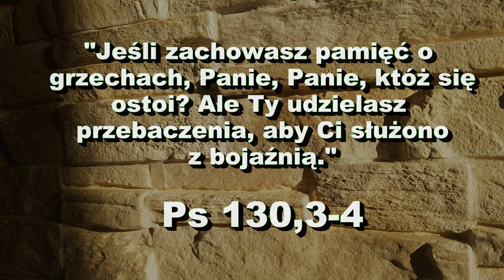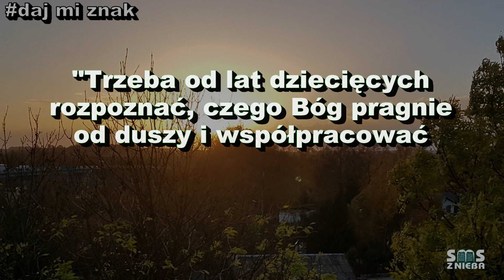Dlaczego Bóg Cię kocha? - SMS Z NIEBA (17.10.19)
17.10.19
"Jeśli zachowasz pamięć o grzechach, Panie, Panie, któż się ostoi?
Ale Ty udzielasz przebaczenia, aby Ci służono z bojaźnią." Ps 130,3-4
"Trzeba od lat dziecięcych rozpoznać, czego Bóg pragnie od duszy i
współpracować z Jego łaską." św. Tereska z Lisieux